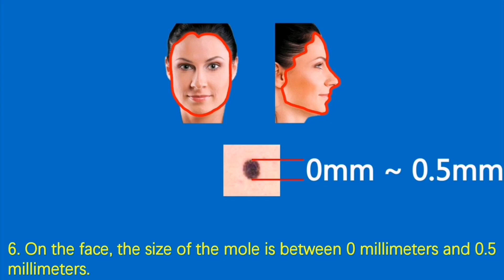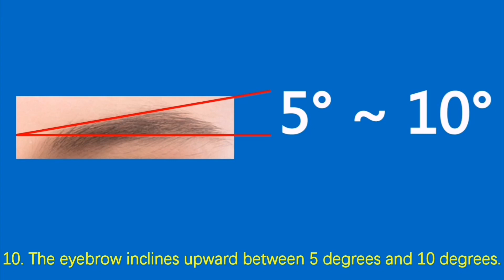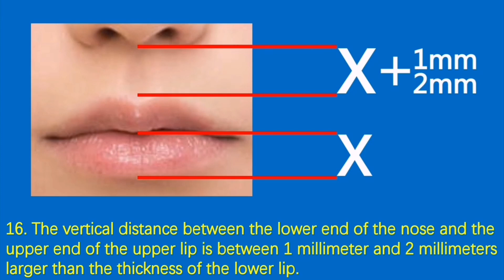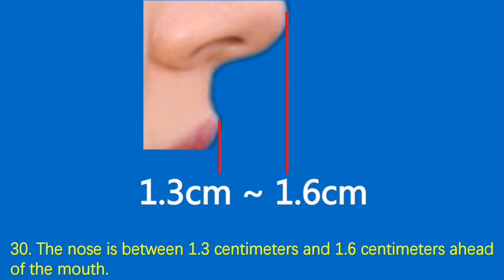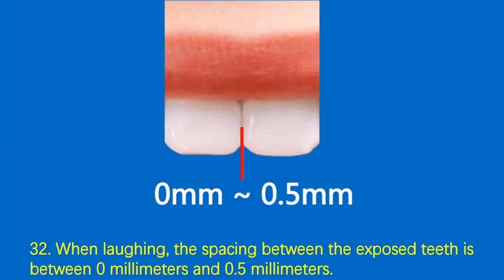Beauty star Kirsten Dunst Catherine Zeta-Jones Emily Blunt Mélanie Laurent Rosamund Pike